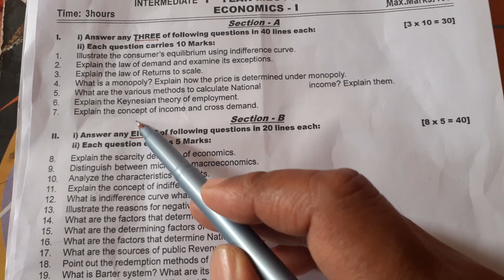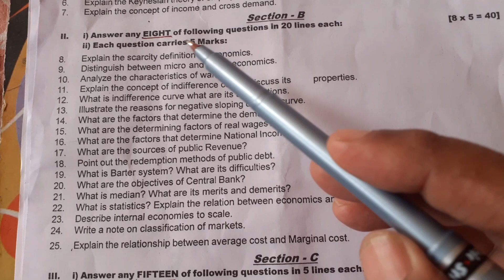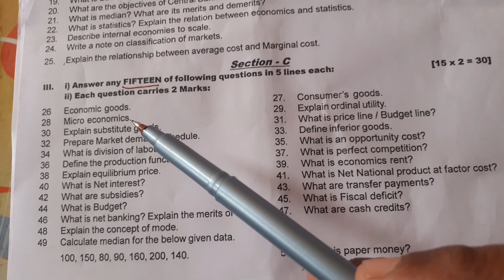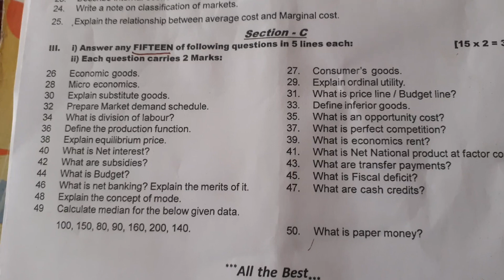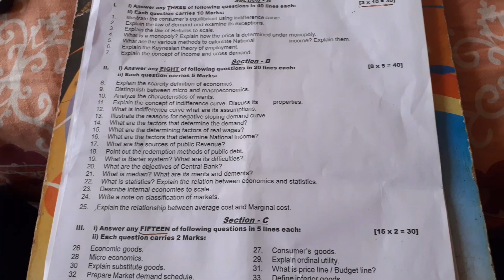Junior Economics Sample Paper 📜/ AP and TS ☝️ Very Useful 💯✔️